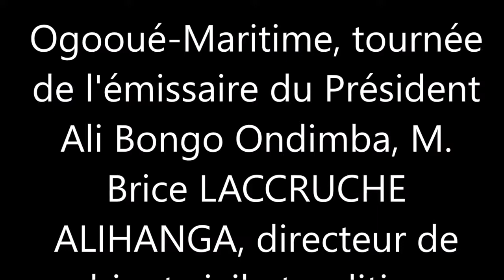Tournée de Brice LACCRUCHE ALIHANGA à Port-Gentil-Gabon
Politique, Port-Gentil-Gabon. Ogooué-Maritime, poursuite de la tournée de l'émissaire du Président Ali Bongo Ondimba, M. Brice LACCRUCHE ALIHANGA, directeur de cabinet civil et politique, aujourd’hui, journée était consacrée au travail et visite sur le terrain.